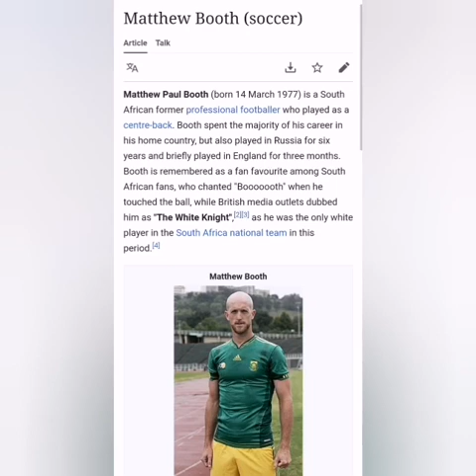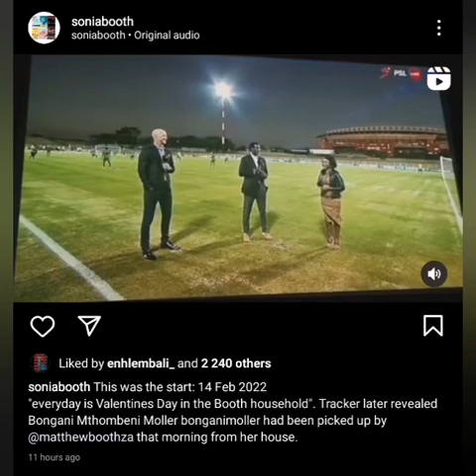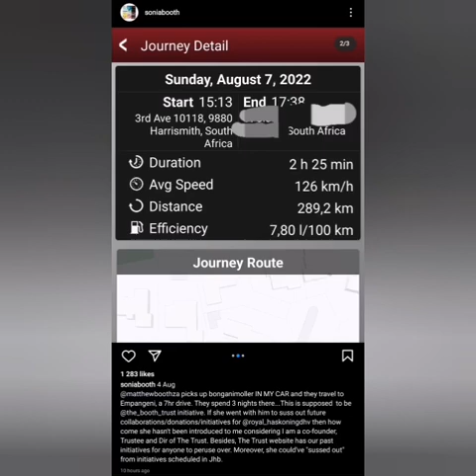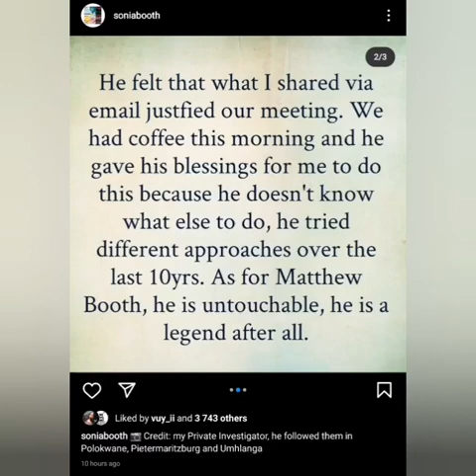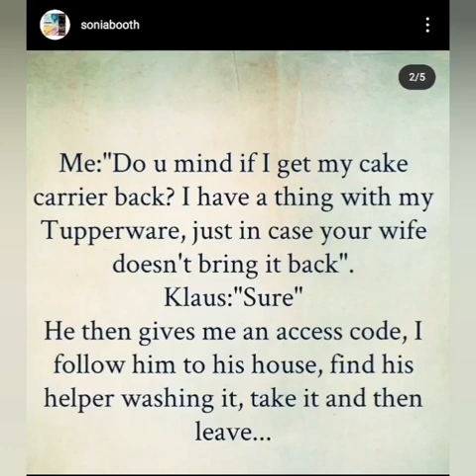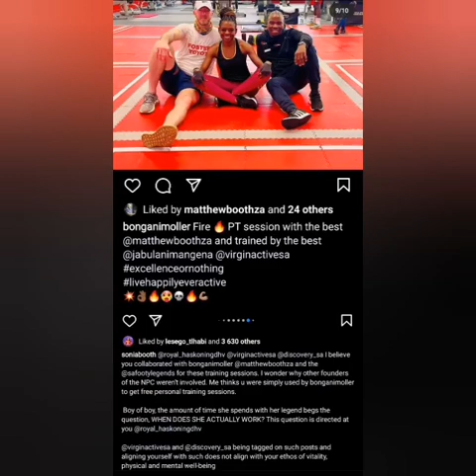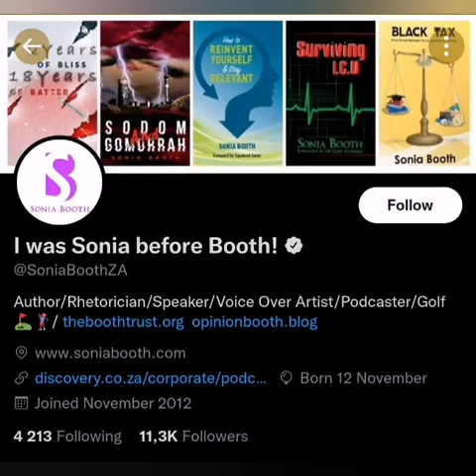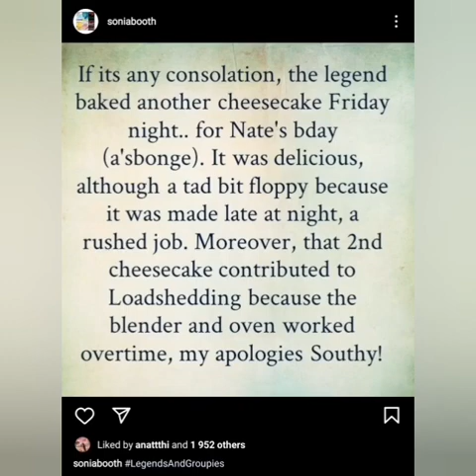Sonia Booth Exposes Husband Matthew Booth's Cheating and His Mistress| Who They Are| The whole story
Had to Re-upload for better quality